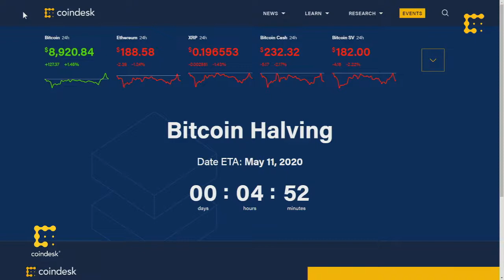The Horror and the Fun of Crypto Twitter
These Crypto Twitter influencers manage dynamic online presences, adding content directly to compete with mainstream media, and sharing insights to the world of crypto.
Dovey Wan, Founding Partner of Primitive Ventures, discusses the difference between crypto investors in the U.S. and those in China, as well as the biggest barrier for accurate information in China.
Nic Carter, Castle Island Ventures Partner, talks about producing his own content, and makes guesses on the future of twitter and the next social media platform.